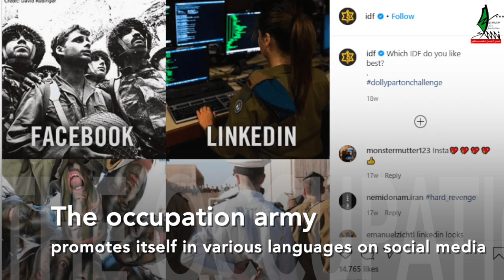Which face will you see and believe?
Do not be surprised if a page of the Zionist occupation appears on your phone!
Pictures of the occupation army are spreading as if it is overflowing with humanity, tolerance and peace
One of the occupation army's account posts in English under the title "The Most Beautiful Marriage Offer"
In an attempt to polish the image of this bloody occupier
The soldiers are shown taking a selfie on board the warplane
Someone invites his friend to storm in, saying "Party!"
 Will this fake photos change the true picture of its crimes?
An Israeli soldier dances around a female prisoner who is handcuffed and blindfolded
A picture published by a Zionist soldier on his account shows a Palestinian child inside the targeting circle of Israeli snipers.
A tweet by a Zionist criminal on Twitter bragging about the killing of 13 Palestinian children during the aggression against the Gaza Strip in 2014.

In November, 31 civilians were injured, including 10 children and 2 journalists.
Meanwhile, the occupation forces arrested 300 citizens, including 27 children and 5 women, among them a journalist.

This is the true face of the occupation!